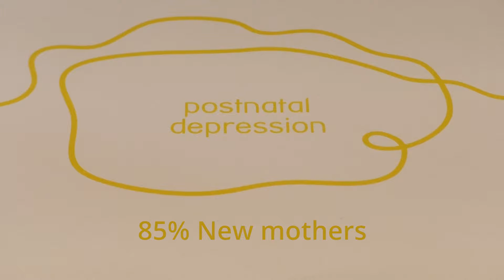York Mind Supports Maternal Mental Health Awareness Week